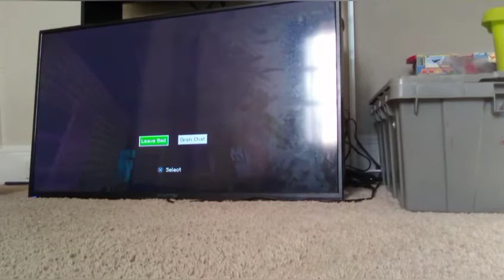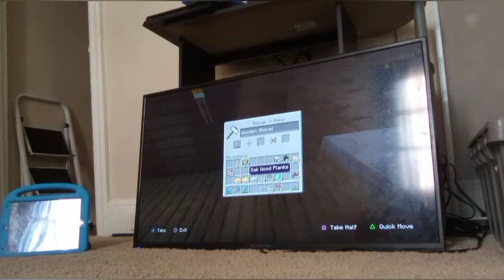Minecraft SE 2 EP 5: Showing the Wolves My New Edit!